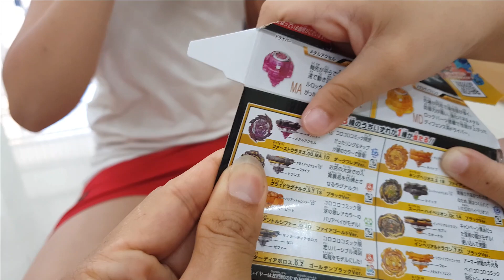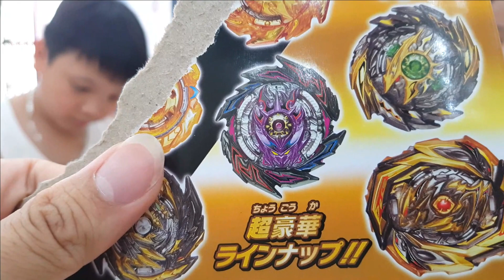BEYBLADE RANDOM VOL 24 400K, MINH ĐĂNG THẤY ĐẸP ĐÃ ĐÒI CỦA ANH HẢI PHONG VÀ CÁI KẾT BẤT NGỜ.